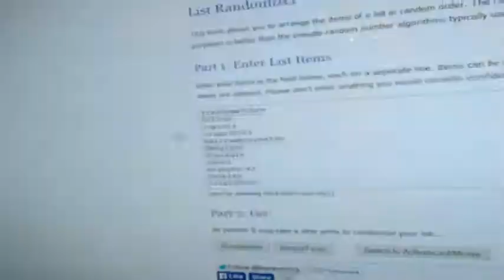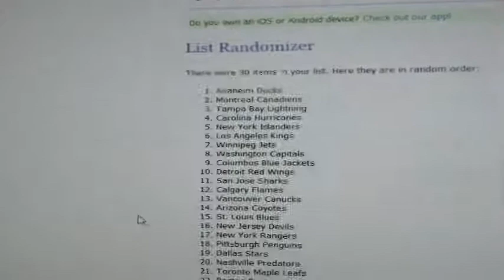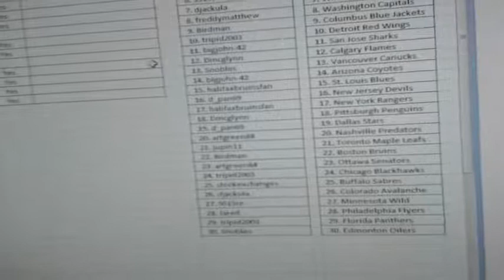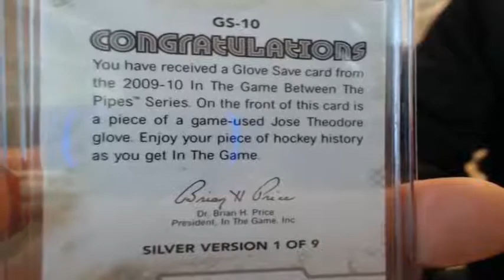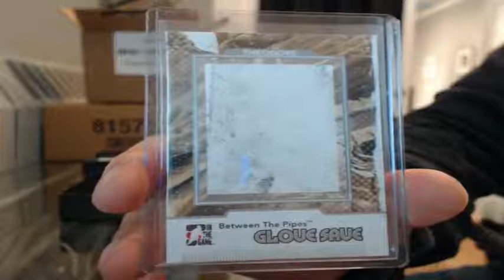Leaf Best of Hockey Single Box Team Random Break #36